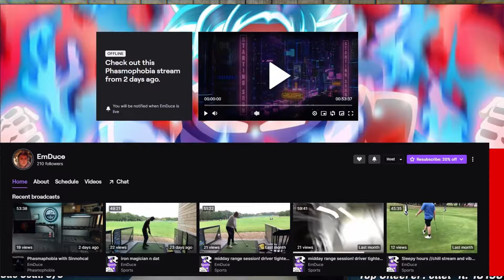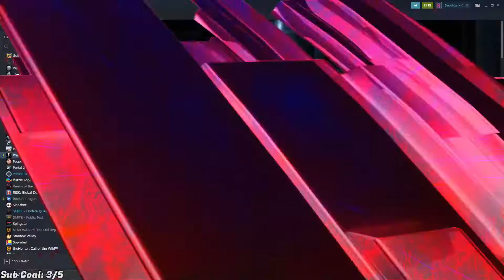THIS GHOST WAS INVISIBLE (PHASMOPHOBIA /w EMDUCE AND FREYATHEGEEKGIRL)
CHECK BRYAN AND FREYA'S CHANNELS OUT!